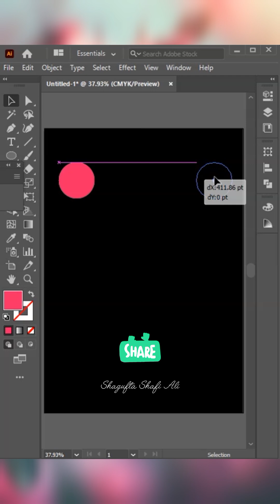HIDDEN Adobe Illustrator Tips You Must Know! (Easily Master Adobe)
This is a compilation of hidden tips within Adobe Illustrator. They are 10 of the best tips that I've shown on my channel here. They will help you easily master Adobe Illustrator!
If you use Adobe illustrator on a regular basis, or even a semi regular basis, todays video will really help you with your workflow as a graphic designer, and your competence within this example of Adobe software.

I use Illustrator every single day pretty much, and so over the years I've picked up a few tips and tricks that few designers know about or talk about. Todays video should be somewhat enlightening to most designers, so do dive in and see what you find useful from this Adobe Illustrator tips tutorial.